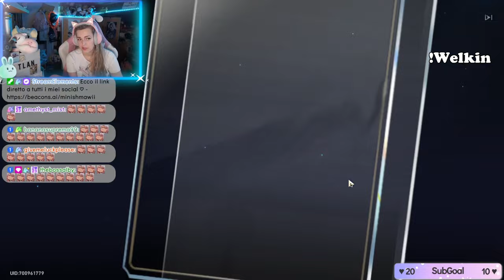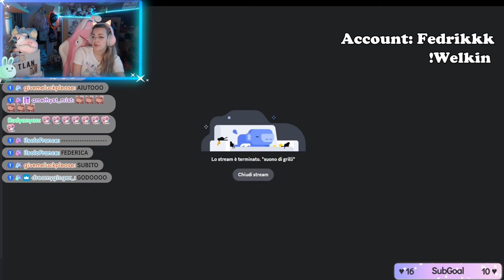ABBIAMO CUCINATO CON JIAOQIU - Jiaoqiu Pull - Honkai Star Rail ITA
Ciao amicii! ♡ Siamo tornati sul pianeta furry e con estremo piacere eccoci qua pronti a pullare il nostro medico/chef preferito! Vi auguro buona visione ♡